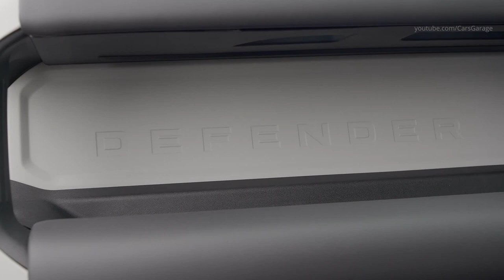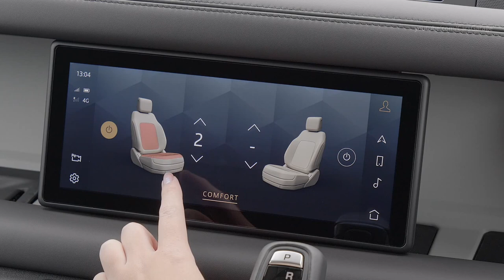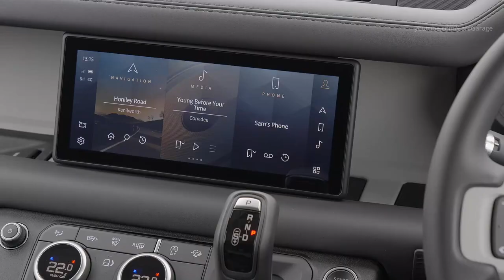2020 Land Rover Defender P300 - Capable Off-Road SUV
All Defender Hard Top models come with a practical cargo area with a fixed full-height partition to separate occupants from the generous load area. The bulkhead boosts security and safety and preserves the refined driving experience of the passenger model. The partition itself comes with four hanging hooks on the loadspace side, and two stowage nets on the cabin side of 110 models for small items.

The full-width load floor is completely flat, with up to six integrated lashing points, heavy-duty rubber mats and a set of lockable storage areas providing with 58 litres of underfloor stowage at the rear of both the 90 and 110. An additional underfloor area is fitted to the 110 Hard Top, where the footwells of the Defender passenger model would normally be found, providing 155 litres of hidden stowage, and the whole load area is illuminated by enhanced interior lighting five times brighter than the standard passenger Defender.

Additionally, high-sided rubber mats for the front footwells add to the rugged nature of the passenger compartment – and when the time comes to clean the interior out, the all-rubber floor coverings can be hosed down.

The Hard Top’s load area is accessed via the side-hinged rear tailgate, while the rear side doors on 110 variants boost practicality and give customers the flexibility to access smaller items located towards the front without the need to move bulky objects out of the way. The interior rear door panels also feature a unique slimline profile to maximise loadspace inside. If required, the 110 Hard Top can accommodate a standard Euro Pallet thanks to its wide-opening tailgate and generous proportions. The maximum load length measures up to 1,472mm in the 110 and lashing points ensure large loads can be safely secured in place.

Customers can add bespoke signage to the Defender Hard Top's iconic silhouette, thanks to the Exterior Signage Panel behind the front row of seats that runs to the rear of the vehicle, while a variety of roof racks and accessories provide added scope for load carrying.

Both 90 and 110 Hard Top models are equipped with independent coil-sprung suspension, with advanced Electronic Air Suspension available on the 110. Both set-ups provide outstanding off-road geometry, with ground clearance of 291mm, and approach, breakover and departure angles as the passenger models – up to 38, 28 and 40 degrees respectively for the 110 (in Off-Road Height).

The Hard Top also demonstrates impressive towing prowess, with the ability to pull up to 3,500kg, and it will wade through water up to 900mm deep, assisted by the Wade programme in the Terrain Response 2 system that ensures drivers can cross flooded roads or tracks with confidence.

Land Rover’s Intelligent All-Wheel Drive system is instrumental in enabling customers to go anywhere. The new intelligent driveline system uses sensor data from driver inputs and vehicle surroundings to continually vary axle torque and deliver it to where it’s needed. This torque distribution arrangement optimises the vehicle not only for traction and on-road dynamics, but it also contributes to driveline efficiency with lower CO2 emissions and improved fuel economy, without sacrificing any of the Defender’s unrivalled off-road capability.

The Defender 90 Hard Top features the D200 in-line six-cylinder engine producing 200PS and 500Nm of torque (D200 in-line four-cylinder with 200PS and 430Nm in select EU5 markets).

The Defender 110 Hard Top is available with the D250 or D300 in-line six-cylinder diesel engines,  featuring MHEV technology and the option of Electronic Air Suspension. The D250 delivers 249PS and 570Nm of torque, while the D300 provides 300PS and 650Nm (D240 in-line four-cylinder with 240PS and 430Nm in select EU5 markets).

The smooth and strong torque delivery offered by the six-cylinder Ingenium diesel engines is perfect for the Defender Hard Top, while also delivering superior fuel economy and reduced emissions from the Intelligent All-Wheel Drive system.